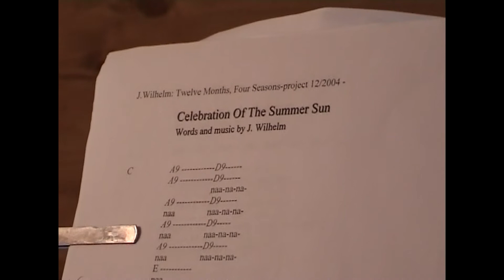Random Wave - Anything Goes (Official Remix 2021)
This is footage from the recording sessions.